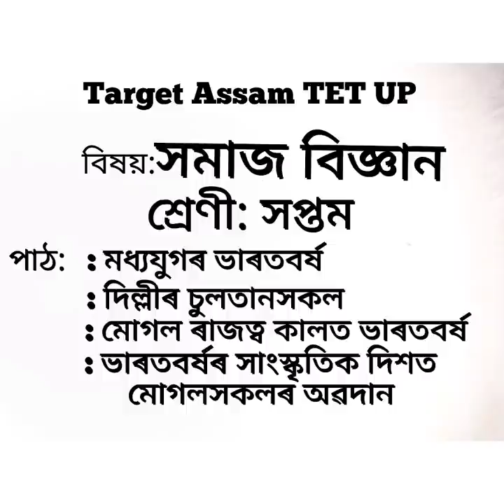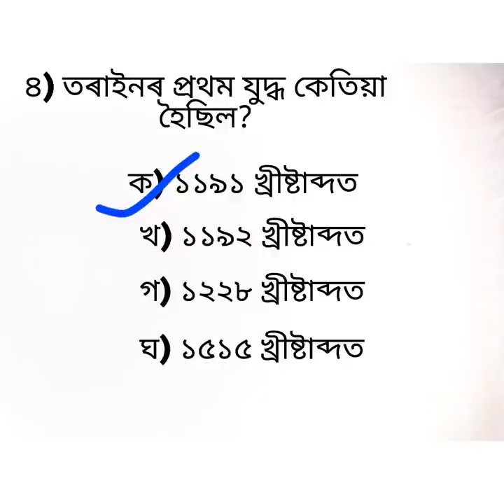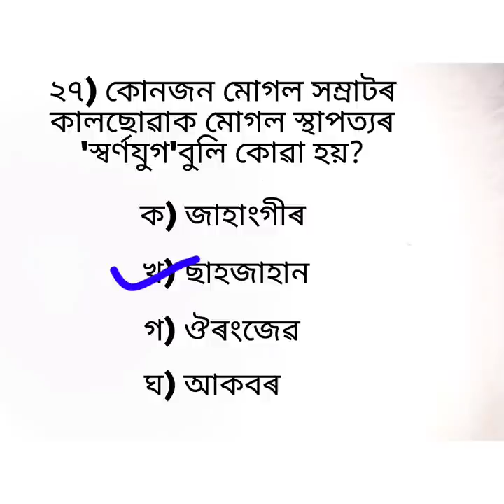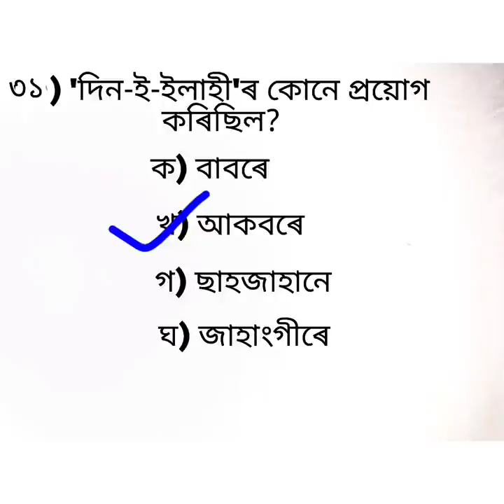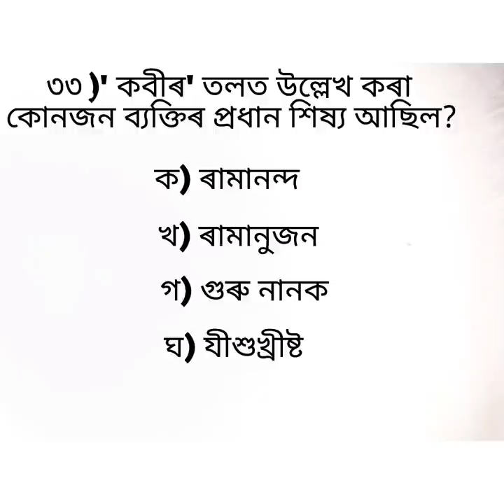Assam Tet UP Class-7 Social Science Part-3 Indian History